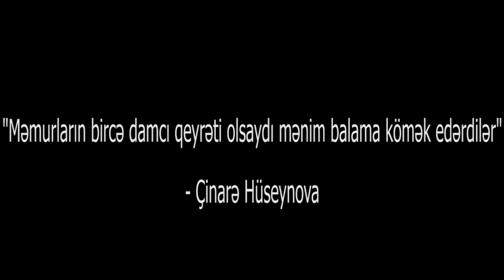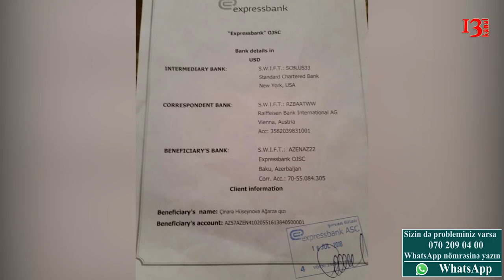"Yalvarıram sizə,nə olar,kömək edin.Məmurların bircə damcı qeyrəti olsaydı, balama kömək edərdilər"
Kanalımıza müraciət daxil olub: Anası Çinarə xanım ölkə başçısından, Mehriban xanım Əliyevadan, səhiyyə naziri Oqtay Şirəliyevdən və ölkənin bütün qeyrətli oğullarından kömək istəyir. Yardım üçün telefon nömrəsi: 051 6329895
Allah bütün yardımsevər insanlardan razi olsun İnşAllah